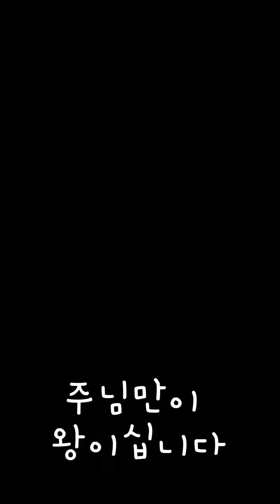[찬양]서현역 20230916